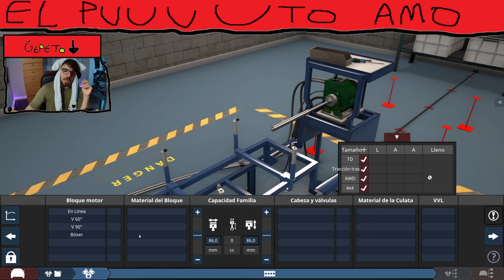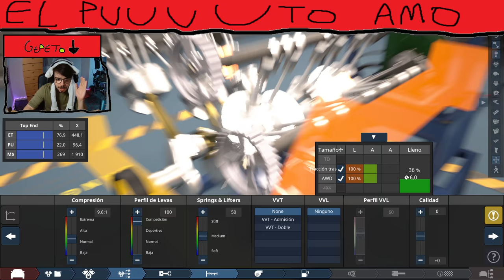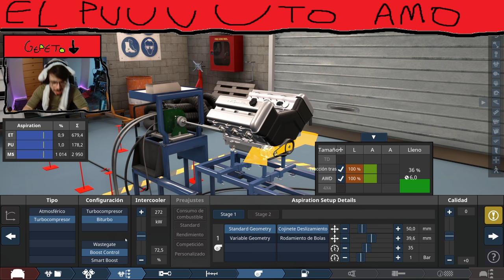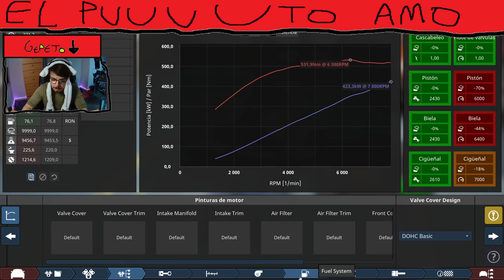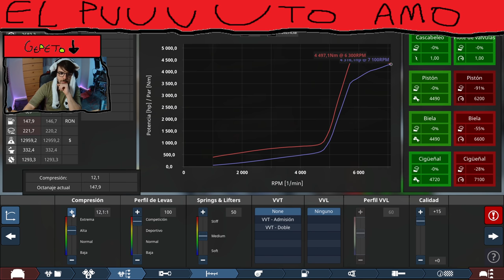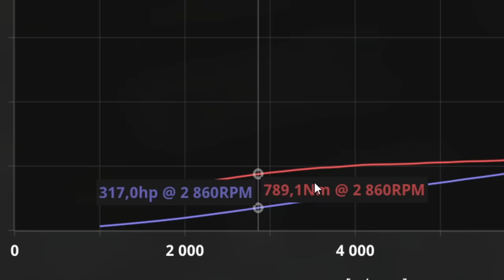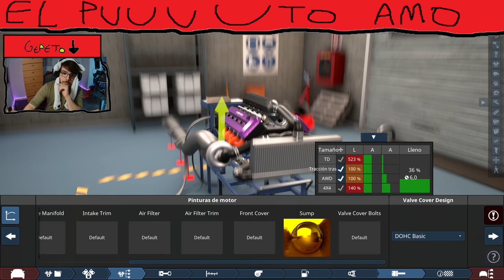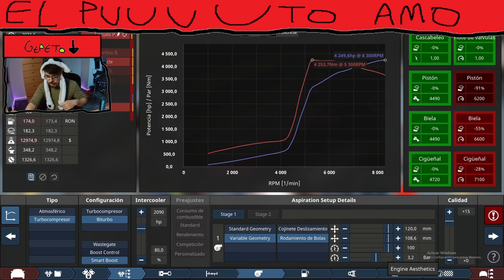Usando los NUEVOS TURBOS de AUTOMATION para batir al DEVEL SIXTEEN | Especial Navidad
▪️ MI COCKPIT

- 32GB RAM